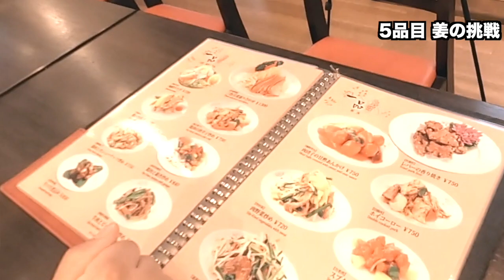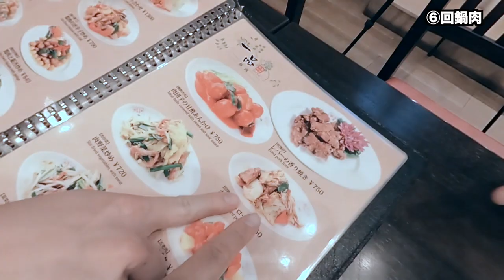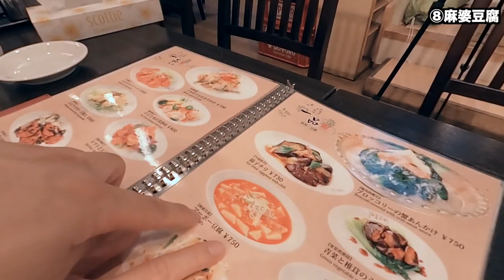かつやの餃子の翠葉人気メニュートップ10当てるまで帰れま10【プレ4の魔術師】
完結編はこちらから！

餃子の翠葉
住所：横浜市中区長者町９－１７０　翠葉ビル2階
京急本線「日ノ出町」下車３分

twitterはこちらから！